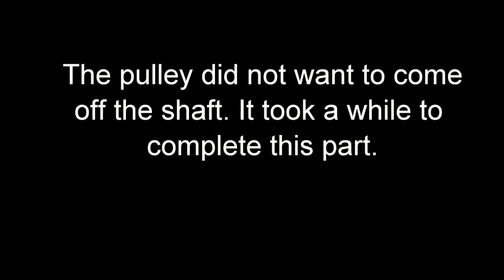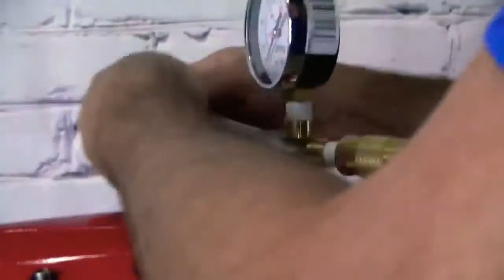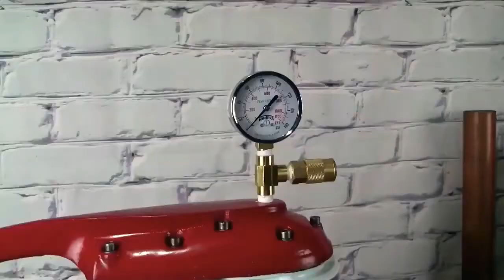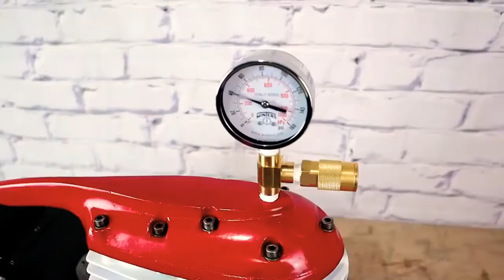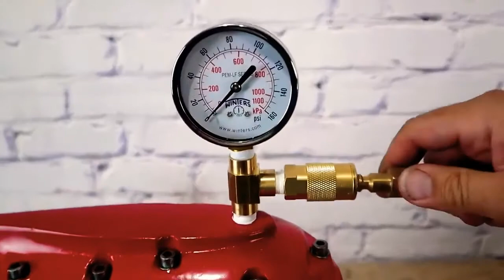Restoration of an old air compressor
Restoration of an old air compressor. We give a second life to old things